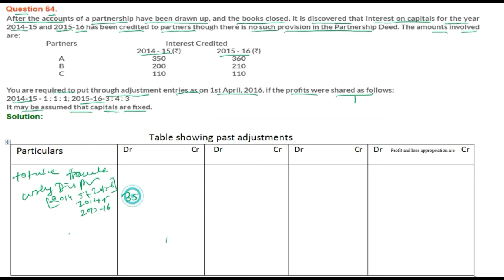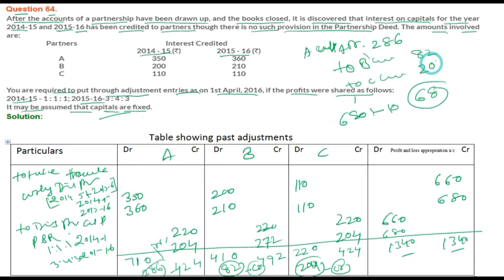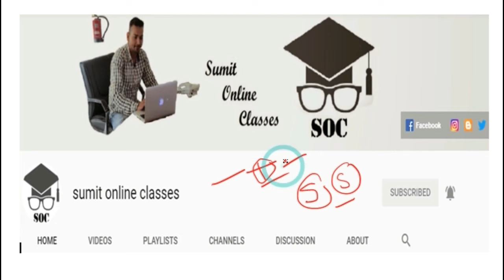|| Fundamental of Partnership || part- 64 || TS Grewal Solutions For CBSE Class 12 Accountancy ||